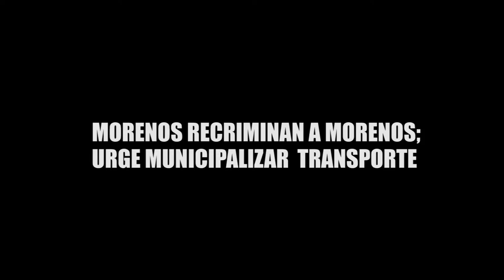MORENOS RECRIMINAN A MORENOS; URGE MUNICIPALIZAR TRANSPORTE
MORENOS RECRIMINAN A MORENOS; URGE MUNICIPALIZAR EL TRANSPORTE EN CANCÚN En conferencia de prensa militantes de Morena reprocharon a sus compañeros en el Cabildo de Benito Juárez al aprobar la concesión del transporte urbano por 10 años.